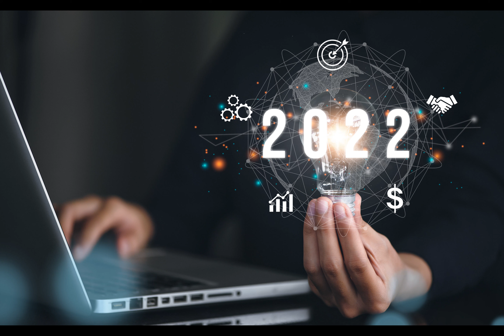2021 - look back